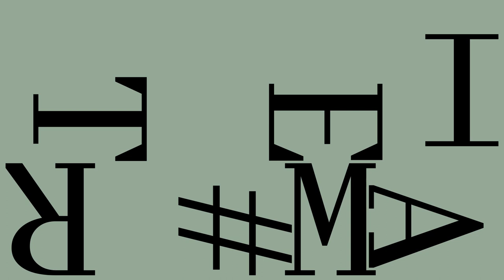MATERIALER: biocement (trailer - DK)